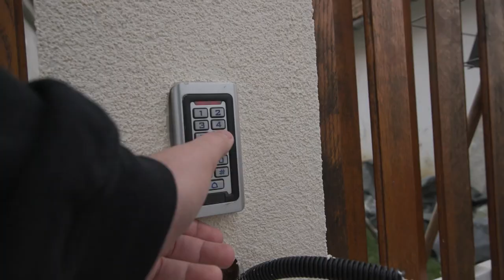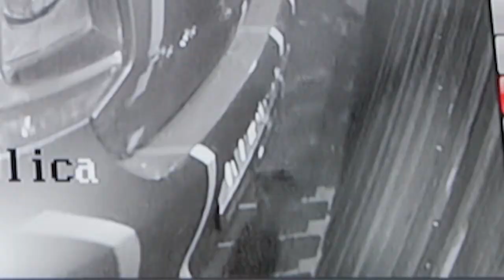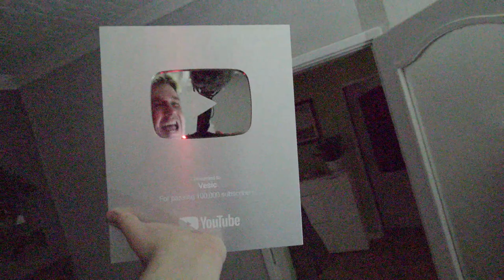Isprljao sam @Vesic -u KROV!!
OPRAO SAM KROV NA SVOJOJ KUCI!!